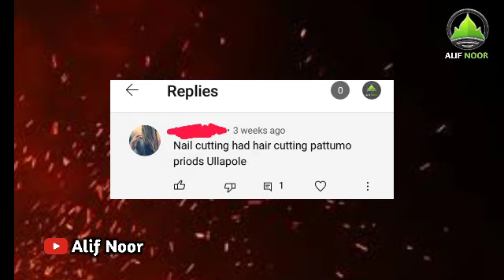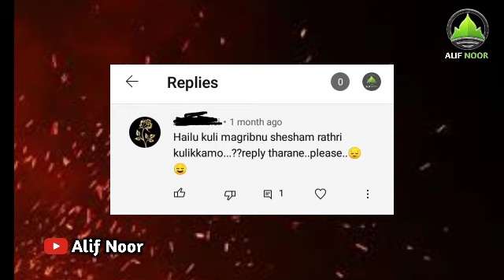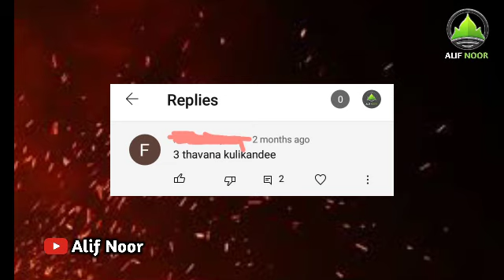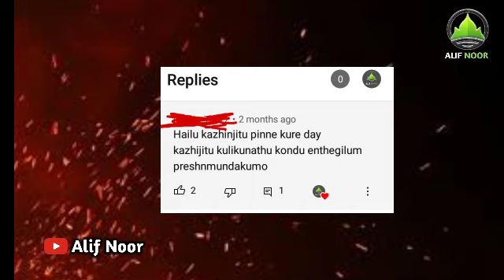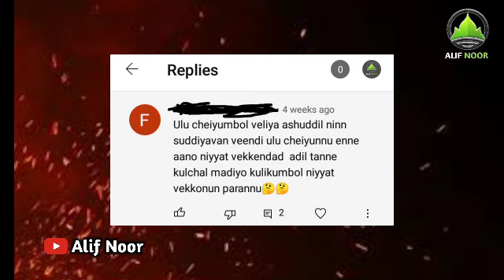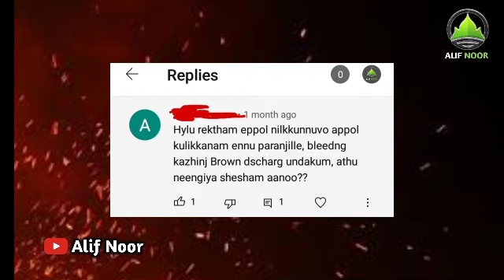ഹൈള് കുളിയും സംശങ്ങൾക്കുള്ള മറുപടിയും !!!ഇത്ര വിശദമായി യൂട്യൂബിൽ ആദ്യം |hail kuli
ഹൈള് കുളിയും സംശങ്ങൾക്കുള്ള മറുപടിയും !!!
ഇത്ര വിശദമായി യൂട്യൂബിൽ ആദ്യം |hail kuli |

▶️ The Alif Noor is one of the islamic channel from Kerala, India.Important aim of this channel is provide education about islam who are lacked and difficult to learn.PLEASE INCLUDE ME IN YOUR VALUABLE DUA

▶️ VOICE BY
RABIYA C M.